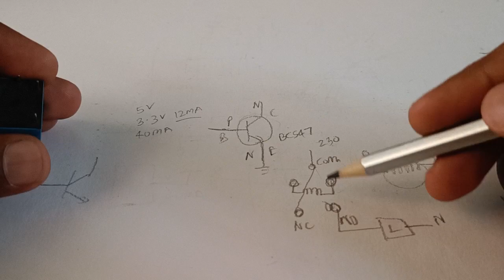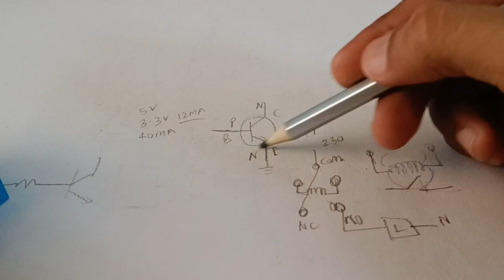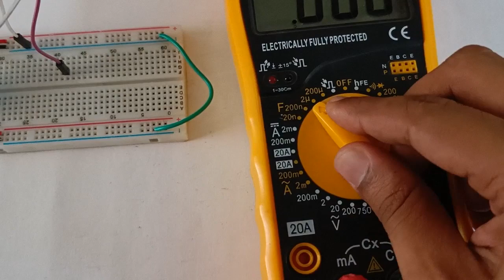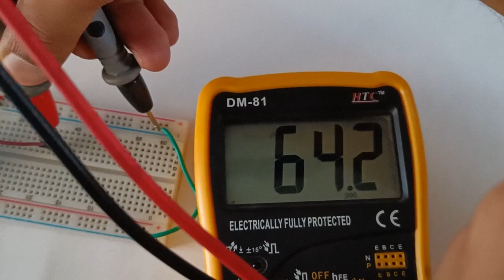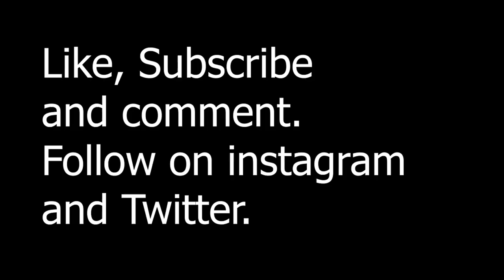Make your own relay module.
Video tutorial on how to make your own relay module.